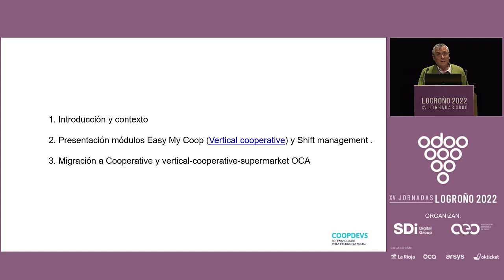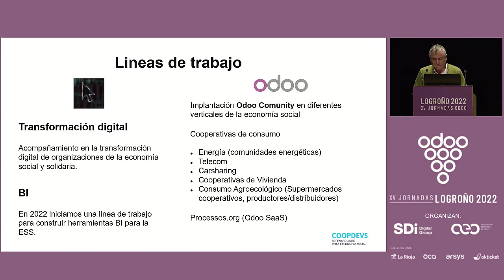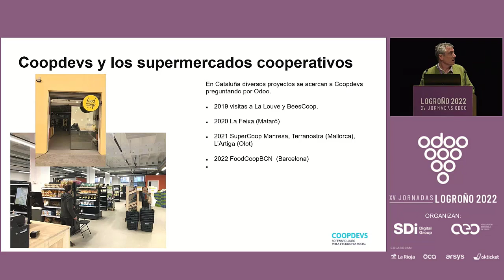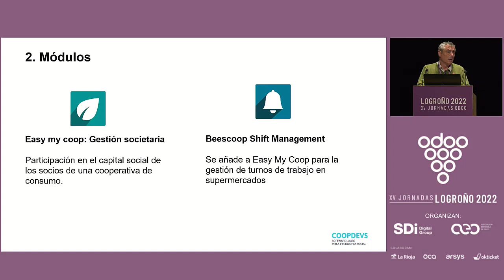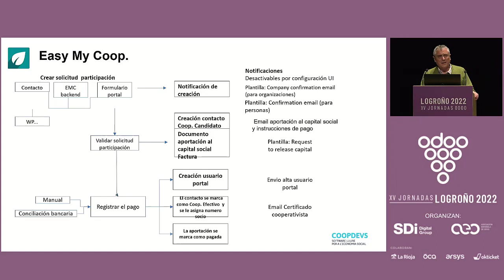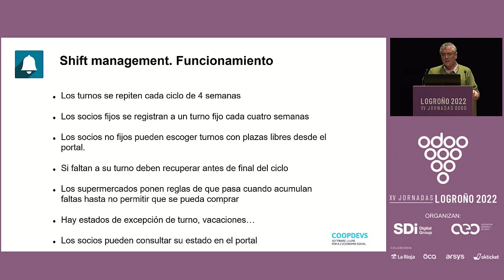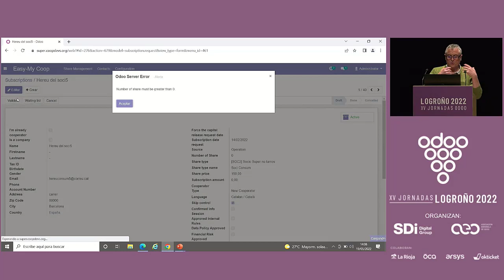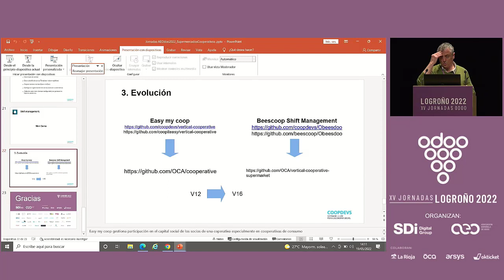Odoo para supermercados cooperativos y otros proyectos de consumo agroecológico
Explicaremos especialmente los módulos que usamos para supermercados cooperativos, que son proyectos de transformación social del consumo, que se organizan generalmente como cooperativas de consumidores que participan tanto en la gestión como en las tareas necesarias para funcionamiento diario de la tienda. Estos módulos en la actualidad están adaptándose para entrar el repositorio de la OCA “Verticalization for cooperative supermarkets” Versión y Edición de Odoo cubierta: Los primeros proyectos europeos de este tipo eligieron como herramienta tecnológica Odoo Community, por ser coherente con la propia lógica de transformación social que representan. En Coopdevs solo trabajamos con código bajo licencia abierta y siempre de forma abierta a la intercooperación. En la actualidad, a pesar de que los módulos que empleamos en estos proyectos aún están en la V12, una vez se finalice la adaptación a OCA, se abordará la migración a versiones superiores, seguramente ya a V16. ¿Qué aprenderá la audiencia? Las peculiaridades de la implementación de Odoo en organizaciones de la economía social y solidaria del sector del consumo agroecológico. Especialmente las funcionalidades aportadas por los módulos “Vertical Cooperative - Easy-My-Coop” y “Obeesdoo”.

Eugeni Chafer
Trabajador y socio de Coopdevs Treball SCCL desde 2020. Consultor funcional de Odoo para el vertical de consumo y comercialización de productos agroecológicos en Coopdev Interesado en el sector tecnológico aplicado a educación, participación ciudadana, ecología, consumo responsable.